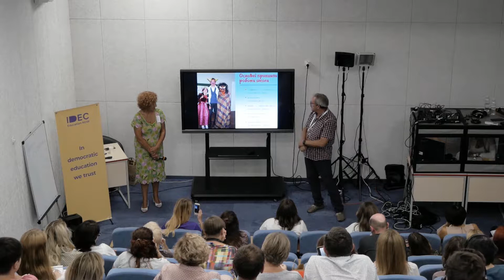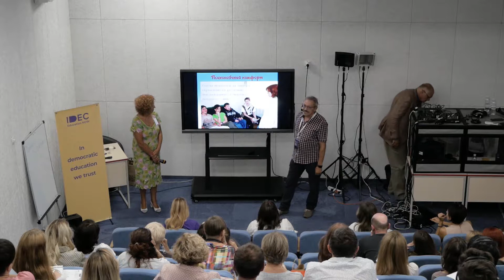Олексій Греков. Оксана Балакшина. Демократична школа, яка змінила освіту України